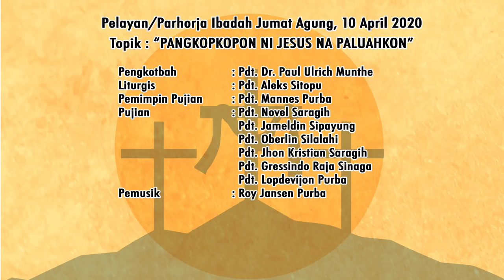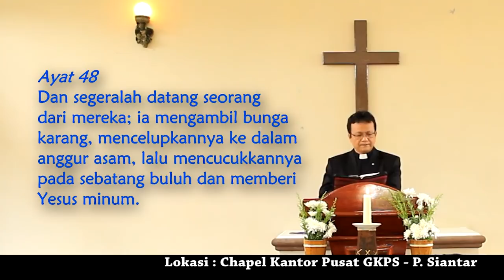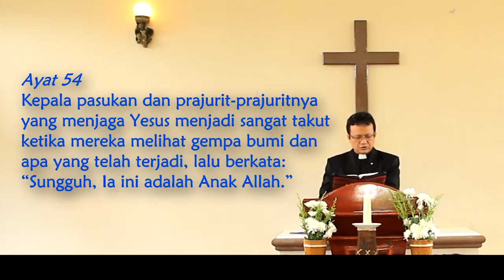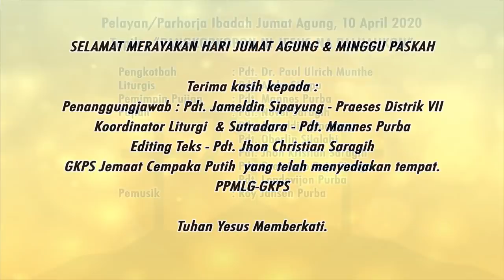Ibadah Online Jumat Agung Gabungan 'GKPS Distrik VII' Oleh Pdt Dr Paul Ulrich Munthe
Andohar Melalui Kebaktian i rumah on, lang mangurangi holong ni Tuhan hubanta